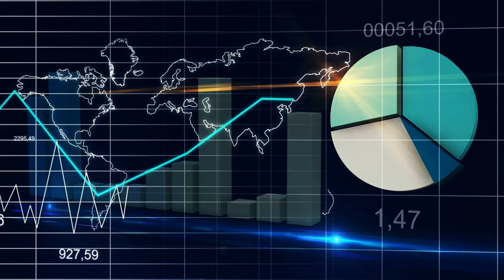Tracy Tôi là (Tracy, I) Vietnamese Music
This Vietnamese song was fully created with AI! I entered the lyrics and style on Udio, used LandR for remastering, and Flexclip to create the video based on the lyrics. Enjoy the AI-generated final result!

Early morning rise, open up the salon door
Life rushes by, the road stretches more

[Pre-Chorus]
But through it all, you keep on smiling
The strength inside, always shining

[Chorus]
Tracy, you work tirelessly, never slowing
Customers love you, but the costs keep growing

[Verse 1]
Busy with work, no time to implore
Kids need you, from school to college high
Mom borrows the car, stays at the shop till dusk's sky

[Verse 2]
Under evening sun, your smile’s still bright
Eyes sparkling, sharing life's light
Each day flows like a melodic song
For customers, you’re honest and strong

[Bridge]
One day you’ll see the smiles you’ve sown
From seeds of love you’ve long ago grown
Challenges will fade away, you’ll find
Love and ambition, Tracy, never leaves your mind

[Verse 3]
Night falls, you sit, cutting hair with care
Tired shoulders, yet you persist, always there
Through hardships, you know deep inside
It’s love for people, faith that abides

[Verse 4]
Streetlights guide you home, the day’s end near
Silent steps, another long day disappears
A hot cup of tea, to melt away the strain
Sleep comes gently after a day’s refrain

[Verse 5]
Today it rains, your heart feels the wet
The salon's still busy, but time's short yet
Despite the falling rain, you always smile
In your heart, dreams remain worthwhile

Bài hát này được tạo ra hoàn toàn bởi AI! Tôi đã nhập lời và phong cách trên Udio, sử dụng LandR để tái tạo âm thanh, và Flexclip để tạo video dựa trên lời bài hát. Hãy tận hưởng thành quả do AI tạo ra!

Lời bài hát bằng tiếng Việt

Sáng sớm thức dậy, mở cửa tiệm tóc
Cuộc sống vội vã, con đường trước mắt
[Pre-Chorus]
[Chorus]
Tracy ơi, em làm việc không ngừng nghỉ
Customers love you, but the costs keep rising high
[Verse 1]
Công việc bộn bề, không có phút giây nghỉ ngơi
The kids need you, school from college to high
Xe mẹ luôn mượn, mẹ ở lại tiệm lúc chiều tàn
[Chorus]
[Verse 2]
Dưới ánh nắng chiều, em vẫn nở nụ cười
Mắt em long lanh khi chia sẻ câu chuyện đời
Mỗi ngày trôi qua như một khúc ca
Dành cho khách hàng, em luôn tận tụy thật thà
[Chorus]
[Bridge]
Một ngày nào đó, em sẽ thấy nụ cười
Mà em gieo trồng từ bao lâu qua
Những khó khăn rồi sẽ tan biến thôi
Love and ambition, Tracy never lets it die
[Chorus]
[Verse 3]
Chợt đêm về, em ngồi đây cắt tóc
Mỏi mệt trên vai vẫn cố gắng không ngừng nghỉ
Nhưng em biết rằng, vượt qua bao khó khăn
Là lòng yêu người, là niềm tin còn mãi mãi
[Chorus]
[Verse 4]
Ánh đèn đường phố, soi rọi lối em về
Bước chân lặng lẽ, ngày dài đã tàn dần
Một ly trà nóng, để tan đi mỏi mệt
Giấc ngủ đến nhẹ nhàng sau ngày dài lao đao
[Chorus]
[Verse 5]
Hôm nay trời mưa, làm ướt cả lòng em
Tiệm tóc vẫn đông, nhưng thời gian nhanh chẳng đủ
Mặc gió mưa rơi, em vẫn mỉm cười hoài
Trong trái tim em, giấc mơ không hề phai
[Chorus]